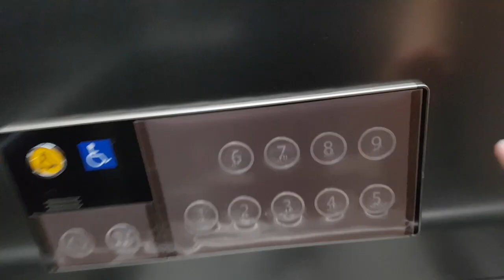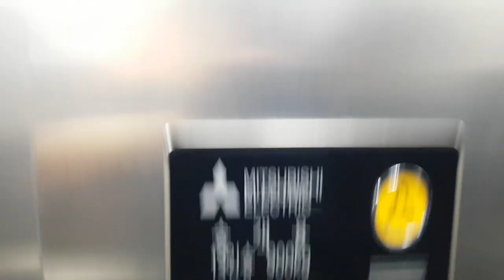서울특별시 중구 을지로 251 (을지로6가) 기승플러스 나머지구간 미쓰비시엘리베이터 탑사기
9층은 운행 안되어 생략한점 양해바랍니다.